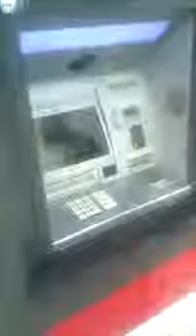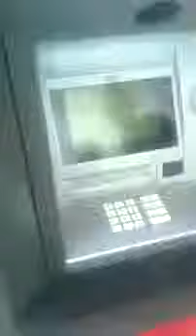WakeUpNow is REALLY a SCAM!!!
WakeUpNow -- The Wake Up Now Opportunity

Wake Up Now Team Updates
Our team has started our offline campaigns, Drop Cards, Post cards,Facebook cpc
We Help our people get 3 People

Wake up now is a company that provides solutions for what they consider to be a better life. According to the WakeUpNow website the company offers a financial wellness program for savings and money management.
As member of what most call the Wake Up Now; you can actually get great discounts
WakeUpNow has has benefits of course for members. But chances are if you are here you are looking to learn more about this company's opportunity.  Basically through "word of mouth" (which is their recommended way of marketing -- . When your referrals turn into customers; you then get the opportunity to earn money with Wake Up Now.
Once you are in they give you a quick start that shows you how to start making $600 a month...

"WakeUpNow" -- The Wake Up Now Enrollment Options
￼To become an Independent Business Owner at WakeUpNow, you pay $99.95 (monthly) for you marketing suite and product/service suite.

Wake Up Now vacation club
Wake up now Financial Wellness Program
Wake Up now Tax Program
Wake Up now Vacations